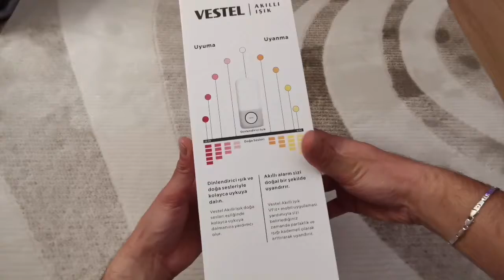Vestel Akıllı Işık Unboxing (Teaser)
Vestel'in akıllı ışığı kutu açma videosu sizlerle.